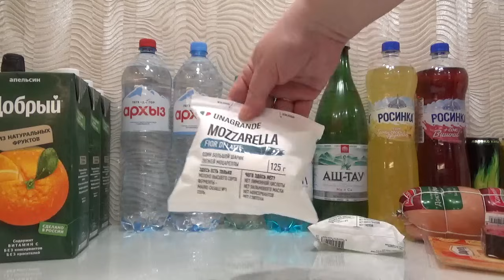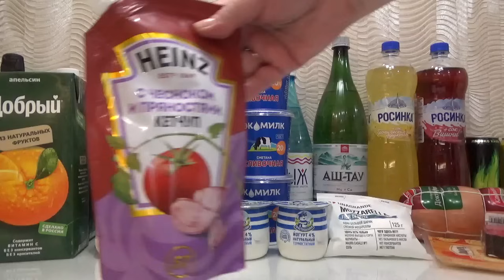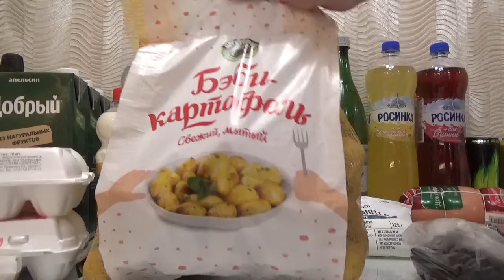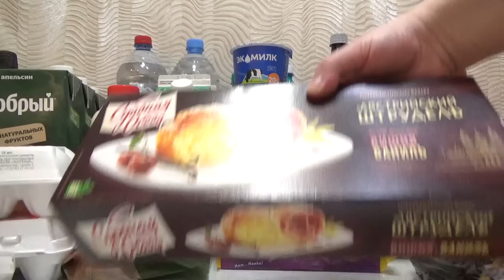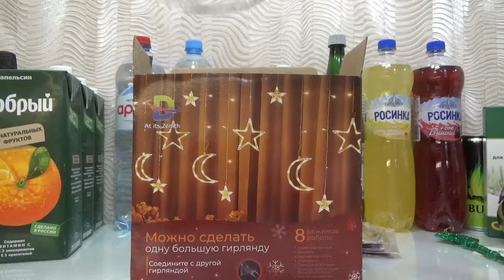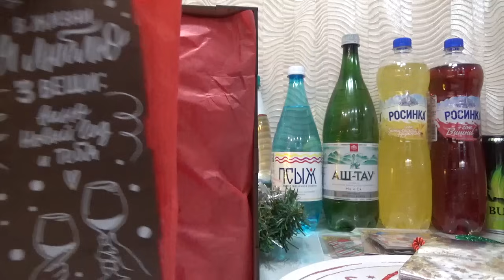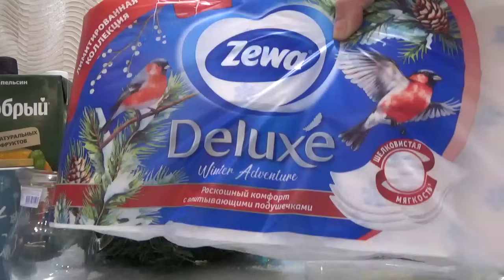Вторая большая предновогодняя продуктовая закупка.МЕТРО,Ашан,Чижик